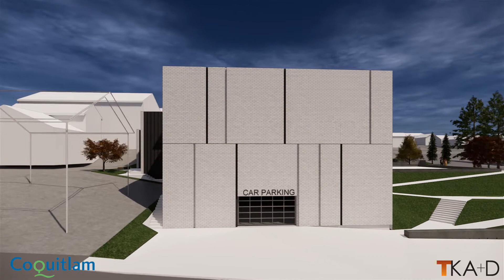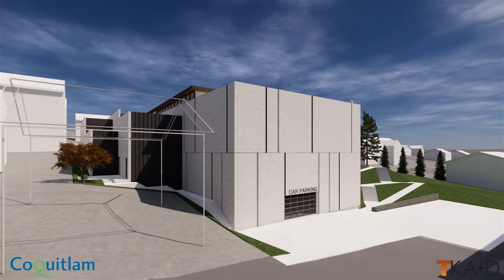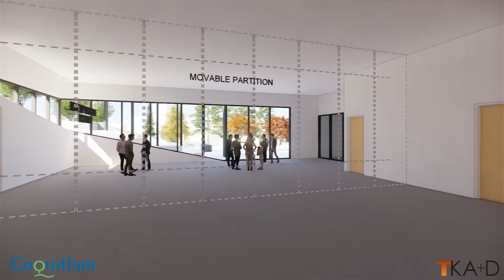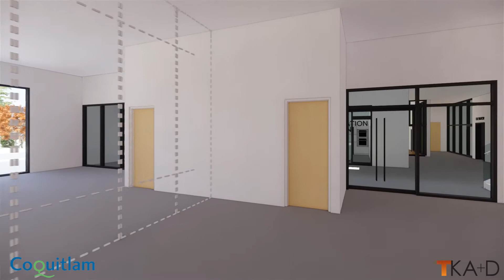Place Maillardville Community Centre - Proposed Facility Fly-through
Place Maillardville has been a cornerstone of the Maillardville neighbourhood for 40 years, and this aging facility can no longer effectively sustain the needs of the community. A new facility will provide an enhanced space to continue to serve the growing and changing needs of the neighbourhood.

The future Place Maillardville Community Centre is proposed to be approximately 2,000 square metres (22,000 square feet) in size, which would enhance the amenities and services offered within a scale, budget and size appropriate for the neighbourhood.